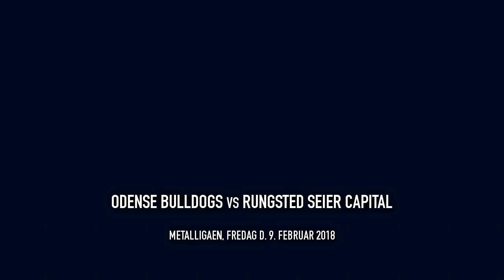Odense Bulldogs - Rungsted Seier Capital (9/2-2018)